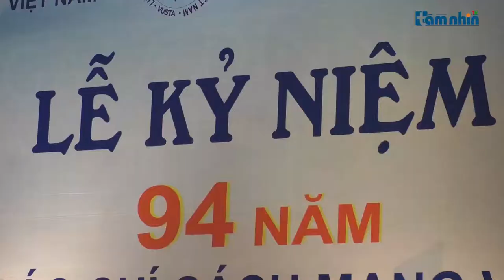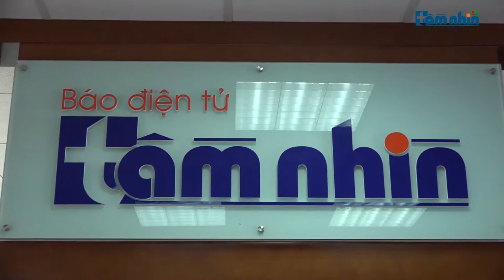Báo điện tử Tầm nhìn - 9 năm vì sự thật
Tầm nhìn TV: Sáng 4/6 tại Hà Nội, báo điện tử Tầm nhìn đã long trong tổ chức buổi lễ kỉ niệm 94 năm ngày Báo chí cách mạng Việt Nam và 9 năm ngày thành lập báo điện tử Tầm nhìn. Tới dự buổi lễ có đông đảo đại diện các cơ quan, đơn vị cùng đại gia đình báo điện tử Tầm nhìn trên mọi miền đất nước.